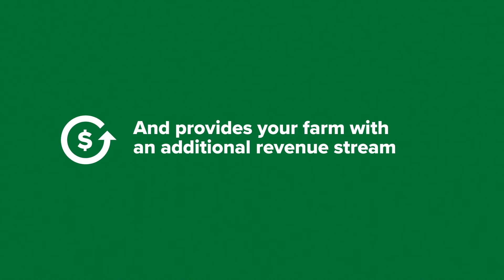California Dairy Producer Invests in Robotic Milking System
While automation is not a cheap investment, Travis Hooker and his father are invested in the future of the California dairy industry, and automating their milking system is one way they working to meet today’s challenges.  Watch this brief interview with Travis on how this new system is panning out on his family dairy in Chowchilla, CA.  Read more in California Dairy Magazine.

Please thank this video’s sponsor Clean Energy for their industry support.